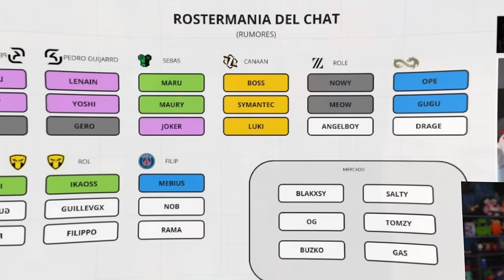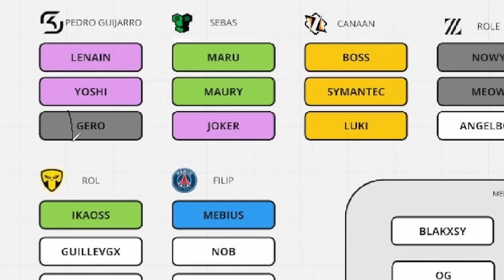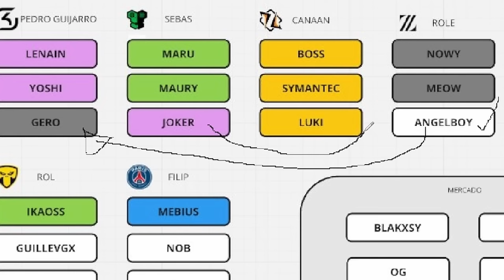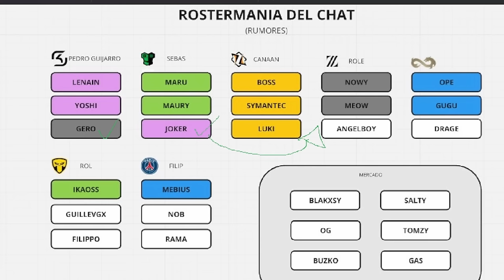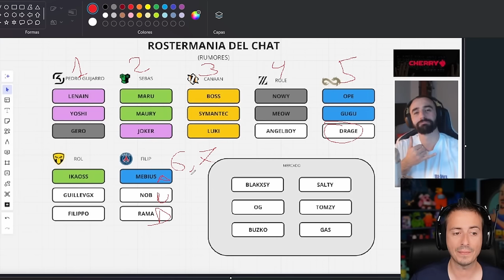LOS NUEVOS FICHAJES 2025 EN COMPETITIVO | EMEA BRAWL STARS